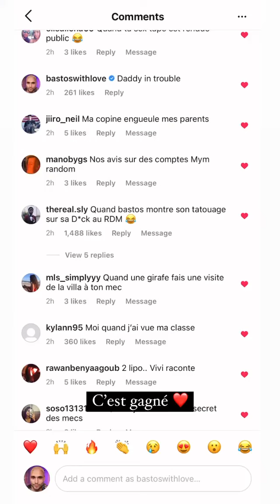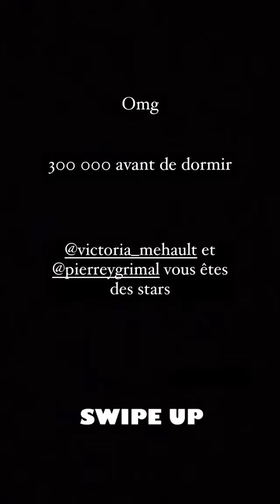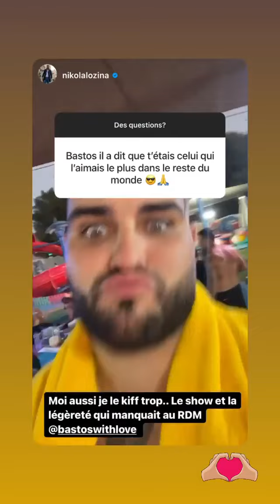BASTIEN GRIMAL - 03 Septembre 2021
Les amis on se retrouve pour mon vlog du 03 Septembre 2021 sur notre chaine - Pour retrouver tous mes vlogs direction ma playlist